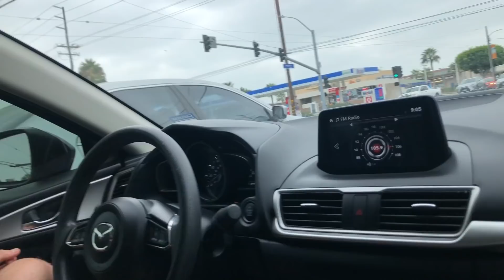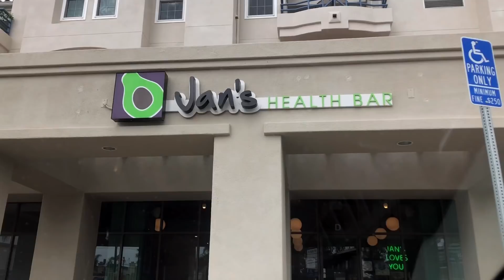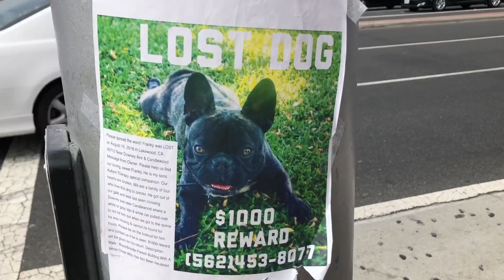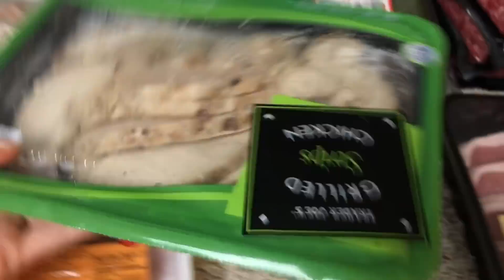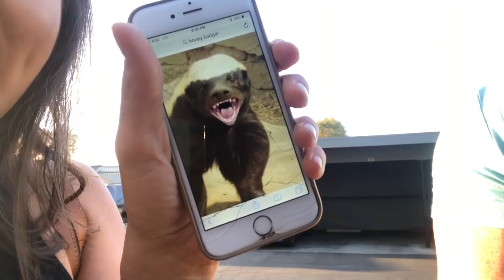we're gonna be models??? *FIRST VLOG*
Hang out and get to know us on our first vlog! && find out how weird Derek actually is because no one believes me.